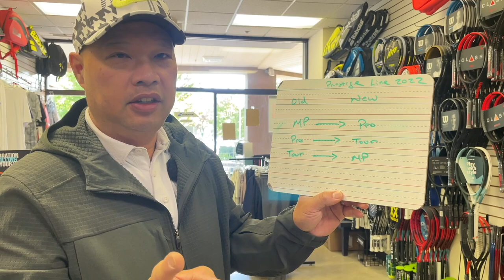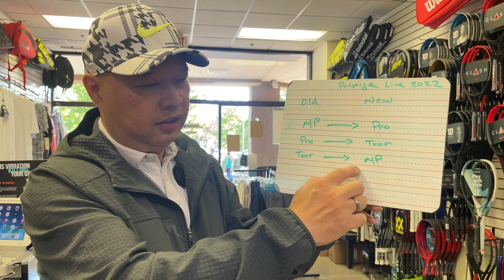LATEST UPDATES FROM HEAD TENNIS AND CLEARING UP THE CONFUSION WITH THE NEW PRESTIGE LINE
Changes are coming from Head Tennis very soon.  The Head Prestige Line just got confusing...  But I will explain.  Don't buy one till you see this video.